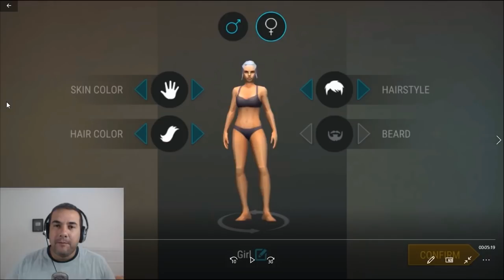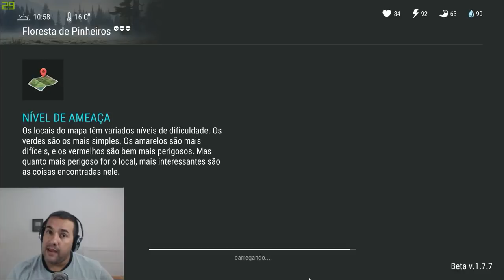PERSONAGEM FEMININO FAZENDO XIXI COMO SERÁ? - LAST DAY ON EARTH SURVIVAL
PROGRAMAS QUE USO EM MEUS VÍDEOS :

PIXEL LAB
PS TOUCH
KINE MASTER
POWERDIRECTOR
AZ SCREEN RECORDER PRO
SCR
(AMBOS APPS SAO PARA ANDROID)NDROID)